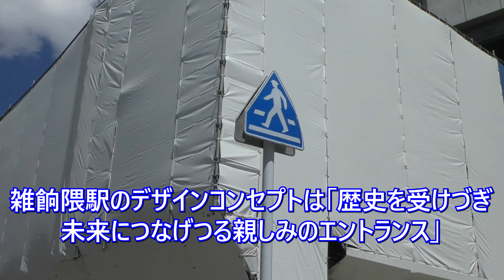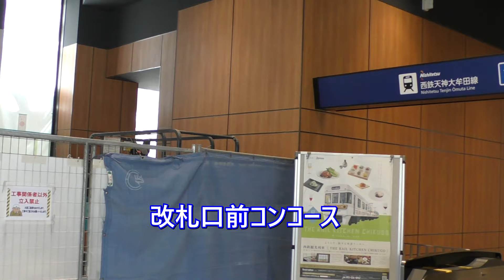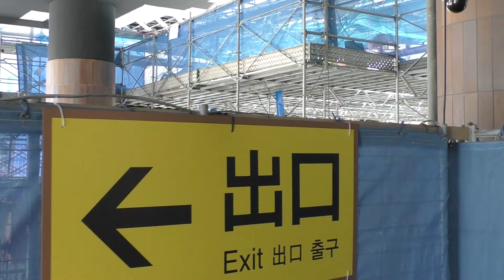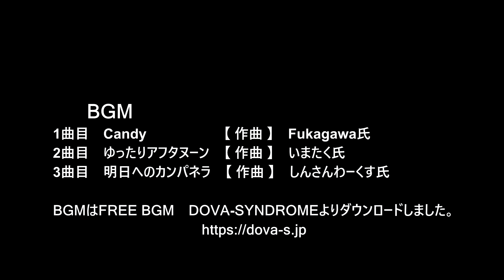😻💝💝【西鉄電車雑餉隈駅】西鉄天神大牟田線 雑餉隈駅レポート episode 51 2024年7月28日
😸💝💝今回の動画は福岡市博多区、西鉄天神大牟田線雑餉隈駅の様子をご紹介します。🕵

🚧雑餉隈駅では2024年3月24日より新駅舎東口・北口が供用されています。
雑餉隈駅新駅舎は、東口・北口・西口の3か所が設置されますが、西口は2024年夏の開設を目指し工事が進められています。
西口エントランスには大きな屋根が設置される予定で、鉄骨の設置が6月から始まり、現在は大屋根自体が白いシートに覆われています。
歩道には仮囲いが設置され、道路使用許可は2024年9月13日までとなっています。
雑餉隈駅新駅舎は2024年9月に完成するものと思われます。

00:00　雑餉隈駅と周辺の近況

00:20　福岡市博多区 西鉄雑餉隈駅付近

00:35　2022年8月28日に天神大牟田線在来線上に高架化を終えた雑餉隈駅

00:55　2024年3月24日、新駅舎東口・北改札口が供用開始され、現在は西口を整備中です

01:15　雑餉隈駅西口予定地

01:35　新駅舎供用開始に伴い仮駅舎・仮通路撤去後、2024年5月頃より西口整備が始まりました

01:55　雑餉隈駅のデザインコンセプトは「歴史を受けづぎ未来につなげつる親しみのエントランス」

02:15　西口には大屋根を設置予定です

02:35　大屋根は工事用シートに覆われ、歩道に仮囲いが設置されています

02:55　歩道に設置された仮囲いの設置許可期間は、2024年9月13日までの予定

03:20　中央改札口

03:40　改札口前コンコース

04:10　コンコースから見た西口

05:00　2024年度中に工事事務所を撤去後、麦野緑地を整備予定

05:55　コンコースから見た西口工事

06:50　大屋根は、まだ骨組みの状態のようです

07:25　東西を結ぶ自由通路予定地

07:45　雑餉隈駅新駅舎は2024年9月頃に完成するものと思われます

08:05　雑餉隈駅周辺側道整備は2025年度中に完了予定です

　　　BGM
1曲目　Candy　                【 作曲 】　Fukagawa氏
2曲目　ゆったりアフタヌーン　【 作曲 】　いまたく氏
3曲目　明日へのカンパネラ　【 作曲 】　しんさんわーくす氏